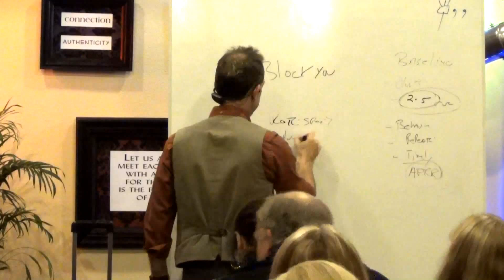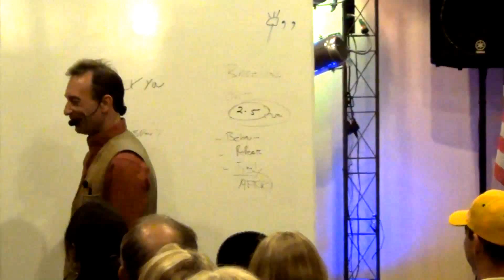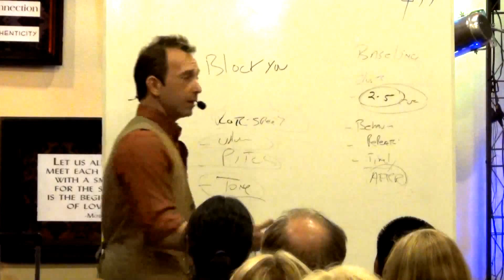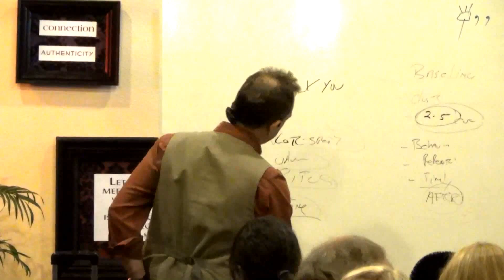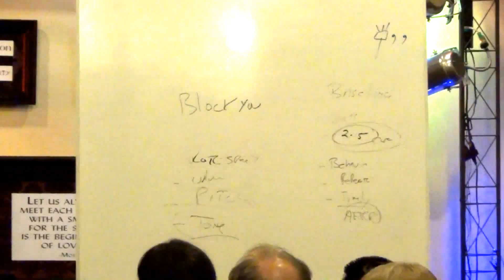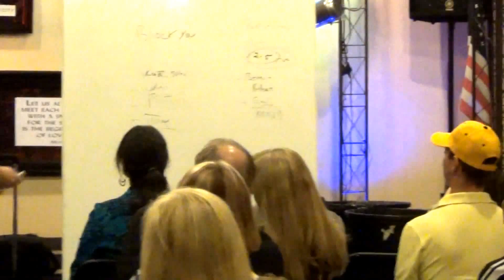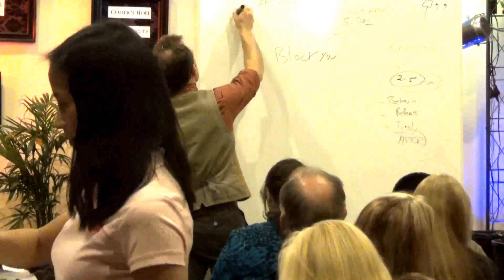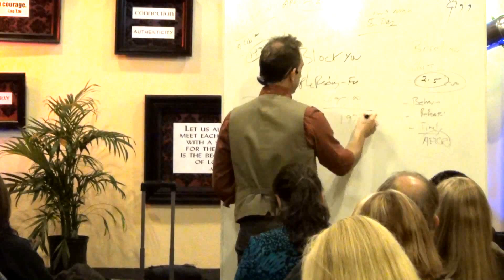Mind Control Skills and Psychological Tricks for How To Catch A Liar Part 2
To discover more about how to heal, influence and persuade and receive my free course
The Forbidden Secrets of Conversational Hypnosis (a $97 value)

Let's face it, at some time TODAY, someone is, has or will be telling you something that is simply not true. The worst (or best part) you'll also be doing the same thing.

Studies show most of us simply can't go through the day without somehow tweaking or distorting our communication to other people.

This meetup has "nothing" to do with that.

In this exciting FIRST EVER Adventure into the art and science of lie detection we'll show

The key processes you need to be aware of in order to catch someone in a lie.

The primary non-verbal cues to look for that signal someone may be lying to you.

The psycho-physiology of lying and why not knowing it could cost you friends and lovers.

The 20 most common verbal patterns liars use when trying to fool you into believing them.

Body language secrets that automatically cue you in when someone is most likely being deceptive with you.

Look lets be honest...

If you have ever had to deal with human beings you already know this meetup is one that you will not want to miss.

But remember, even after you have your new found jedi lie-detection powers you must still use them wisely and with respect for others.

if you have ever been cheated on by a significant other... this meetup is for you.

If someone has ever made a promise to you and then did exactly the opposite... This meetup is for you.

If you have ever had anything stolen from you and the only possible person who could have done told you they didn't and you could never catch them... This meetup is for you.

If you have ever been involved in a negotiation and wanted to be sure the person in front of you was trust worthy... this meetup is for you.

Ever been accused of something you didn't do? or worse yet, ever accused someone else of something only to find out you were wrongly accusing them in the first place?

Get here...

For The Mother of All Lie Detection Events. RSVP asap because this one will be too cool to pass up.

And I DO believe this will fill up fast. RSVP NOW Before someone takes your seat.

Would I Lie To YOU? ;-)

Sincerely,

Your Loyal Lie Detection Liason

David Snyder

Do you know about STEALTH Hidden Laws of Attraction?

Find us on Clubhouse - davidsnydernlp